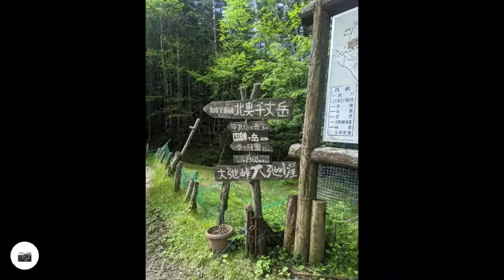国師ヶ岳 2021/7/10